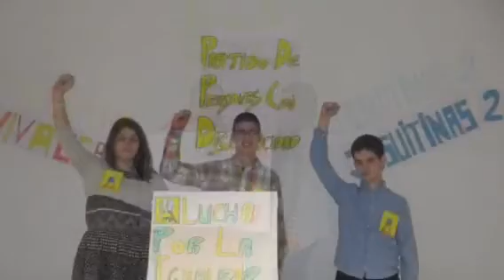PCIPE lleva al aula el sistema electoral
Los alumnos de PCPIE Alojamiento analizaron el funcionamiento del sistema electoral y trabajaron en el aula cómo se desarrolla una campaña electoral, conociendo qué implican los valores democráticos.